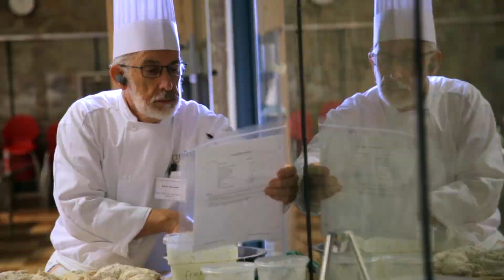Join the Fun—Boot Camp at the CIA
People who love to cook know that CIA Boot Camp is the best vacation ever. Learn new skills, make new friends, and create amazing food. There’s a Boot Camp for every interest, including wine!

Founded in 1946, The Culinary Institute of America is the world’s premier culinary college. Dedicated to driving leadership development for the foodservice and hospitality industry, the independent, not-for-profit CIA offers associate degrees in culinary arts and baking and pastry arts; bachelor’s degree majors in management, culinary science, and applied food studies; and executive education through its Food Business School. Its conferences and consulting services have made the CIA the think tank of the food industry in the areas of health & wellness, sustainability, world cuisines & cultures, and professional excellence & innovation. The college also offers certificate programs and courses for professionals and enthusiasts. Its worldwide network of 49,000 alumni includes leaders in every area of foodservice and hospitality. The CIA has campuses in New York, California, Texas, and Singapore.